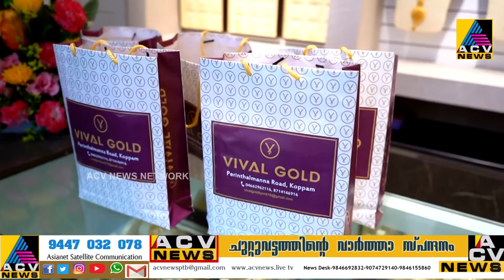പരിശുദ്ധ പൊന്നിന്റെ പത്തരമാറ്റുമായി കൊപ്പത്ത് വിവൽ ഗോൾഡിന്റെ നവീകരിച്ച ഷോറൂം പ്രവർത്തനമരാംഭിച്ചു